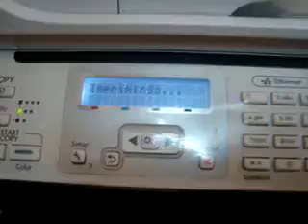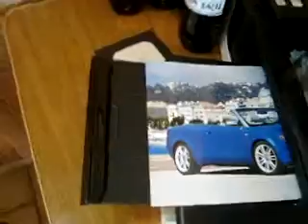ML 141028786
Video Migrado